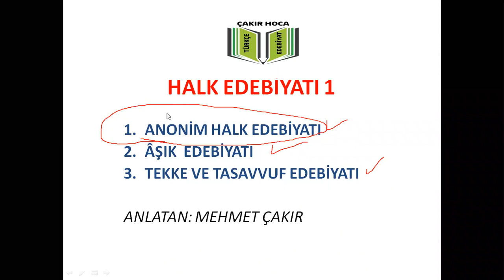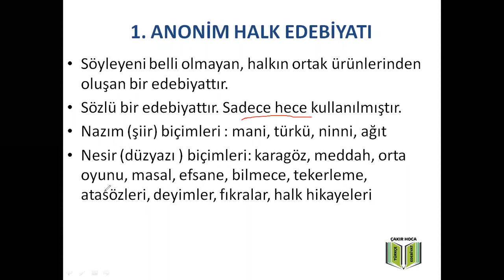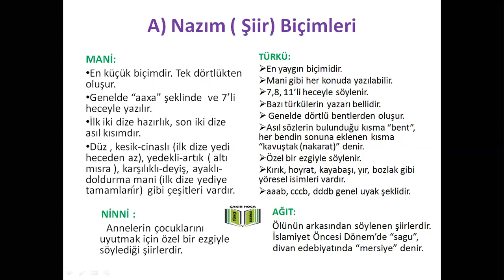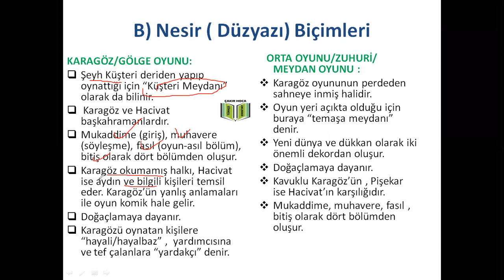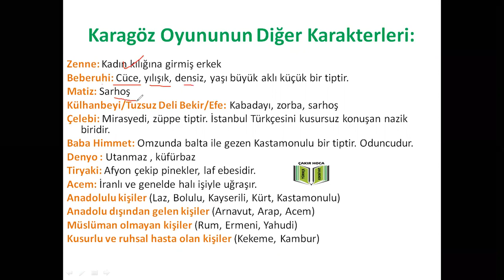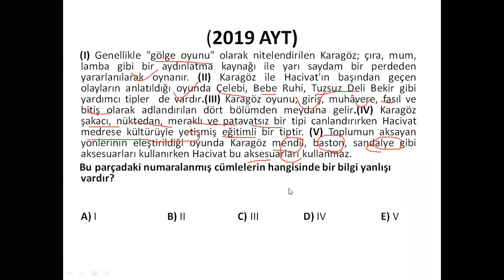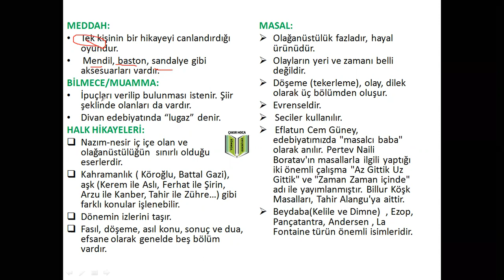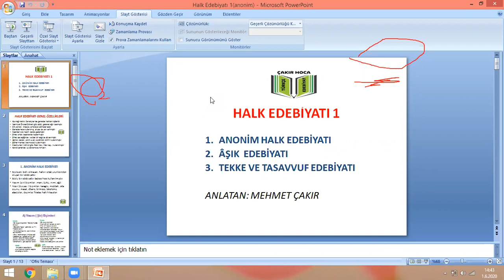5. DERS: Halk Edebiyatı 1 (Anonim )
MANİ, TÜRKÜ; KARAGÖZ, MASAL...